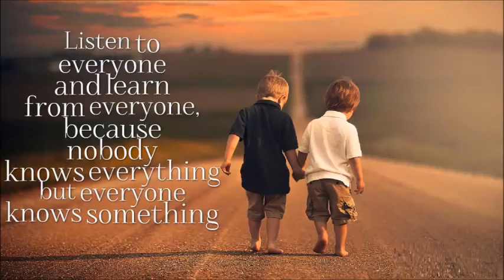World Strongest Beer: "Armageddon" From Scotland has almost 67.5% of Alcohol in it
After debuting the world's strongest beer at 65% ABV one year ago, Scottish brewery Brewmeister has released an even stronger version.
It's called Snake Venom, and it contains a massive 67.5% alcohol by volume. (Vodka, in comparison, is typically 80 proof, or 40% alcohol). The brewery decided to manufacture an even stronger beer after some customers complained its first attempt was too weak, Scotland's Daily Record reported.

Brewers Lewis Shand and John McKenzie said they didn't want Armageddon, now the world's second-strongest beer, to have an overwhelming taste, so they made it oily. This time around, they didn't try to disguise the sharp taste of the alcohol in Snake Venom. It's so strong the beer comes with a yellow health warning stuck to the bottle's neck.

The pair brewed Snake Venom with smoked peat malt and two varieties of yeast, according to Fox News , and reached such high alcoholic content by freezing the mixture several times during the fermentation process.

A 275ml bottle sells for $80 online, but you can make it last. Lewis advised not drinking more than 35ml in one sitting.

"It should be poured like it's whiskey," he told the Daily Record .